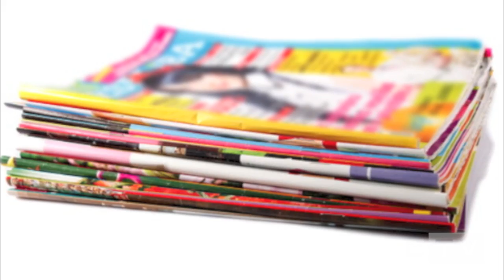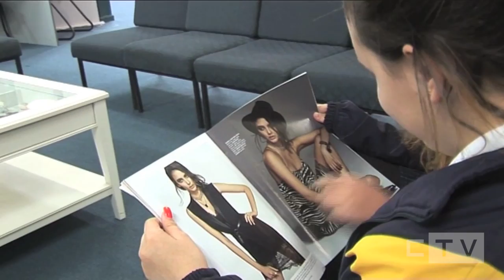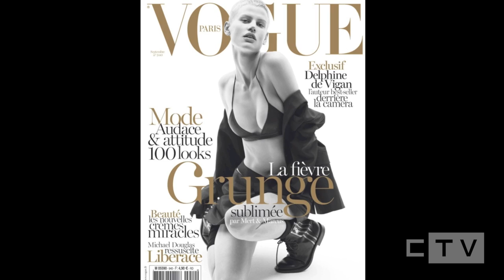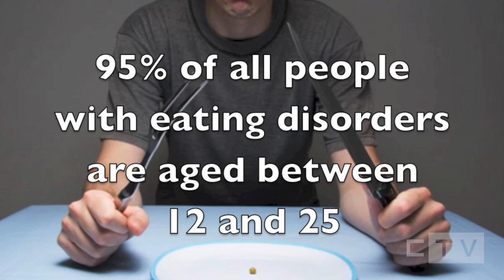CTV Feature - Body Image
Everywhere we look, images of perfection saturate the media. But how realistic is the "ideal body"? And what kind of impact do these images have on body-conscious teens?

Class TV investigate the dangers of unrealistic body types, the role of the media in advertising, and what affect this can have on your long-term health.